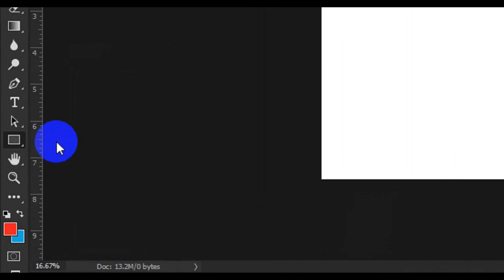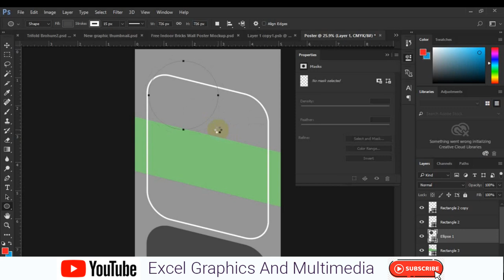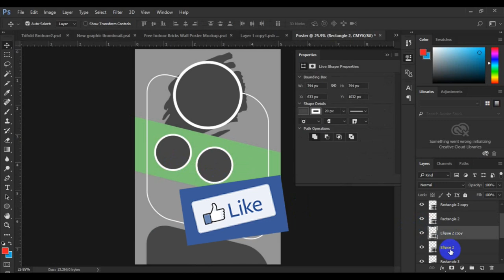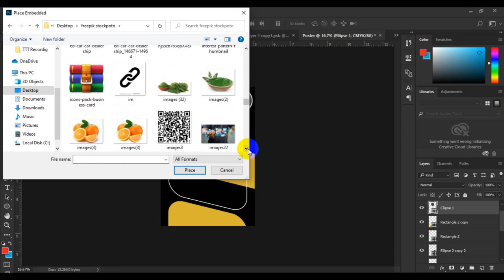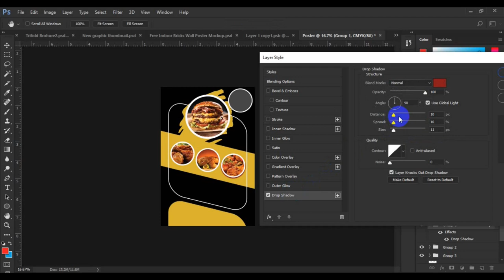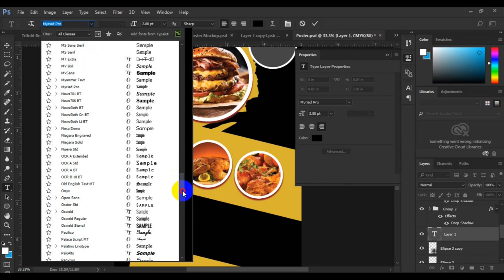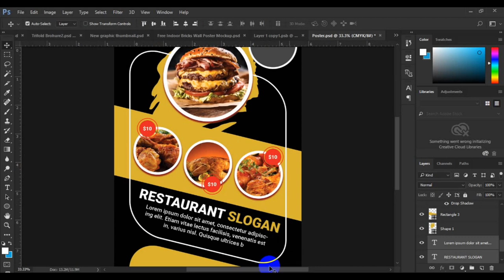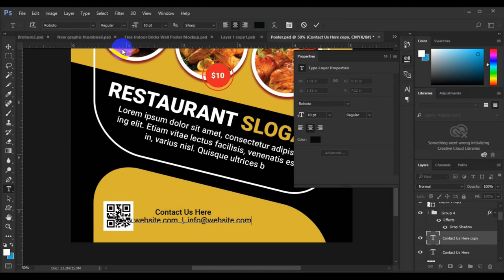Photoshop Tutorial - how to design Restaurant Poster Photoshop Tutorial